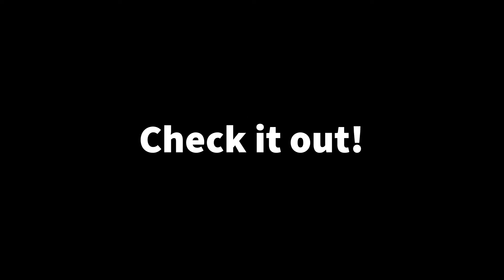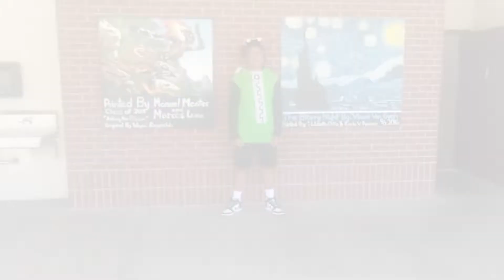Cougars Homecoming Week 2022